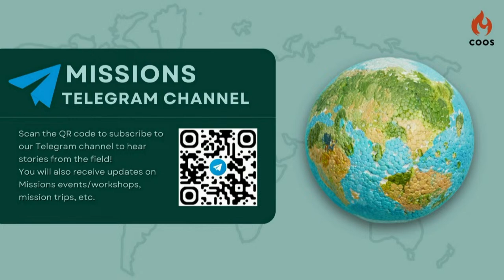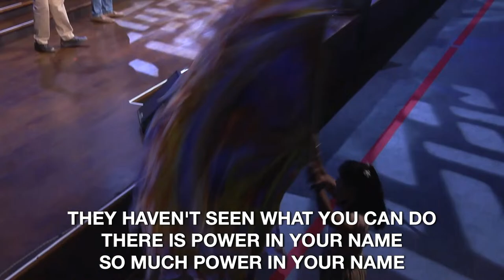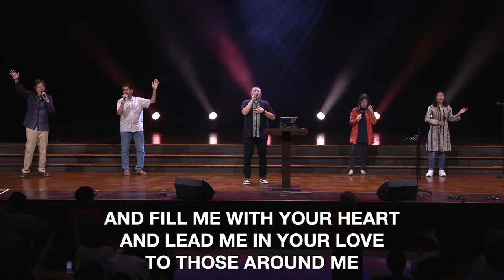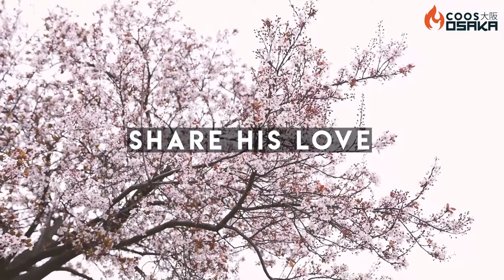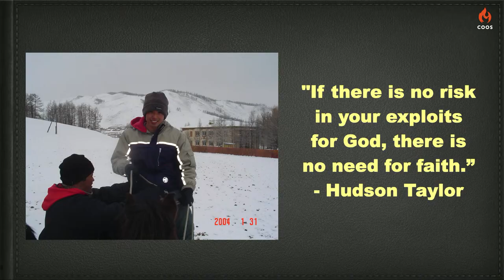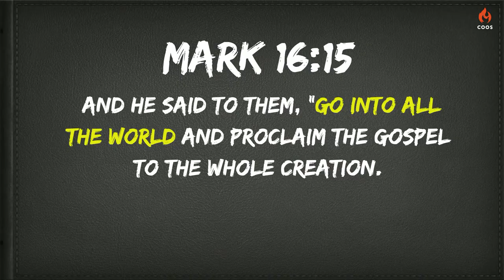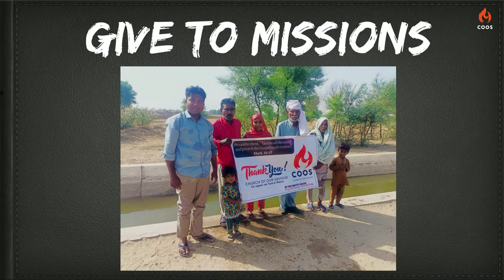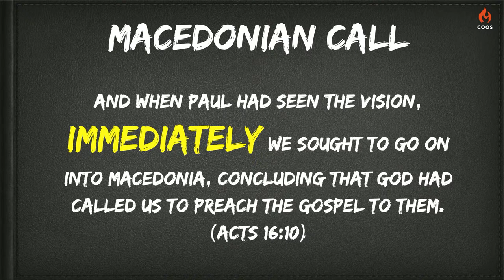21 April, Sun | 10.45am: COOS Service Live Stream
Welcome to Church Of Our Saviour! We are glad you can join us today as we livestream our weekend service. Our speaker for this weekend is .

- If you are "visiting" us for the first time, could you fill up the form so we can stay in touch with you?

- If you had said "YES" to receiving Jesus into your heart for the first time, do fill up this form so that we can be in touch with you.

- For those who want to give your tithe or offering via e-giving, please check out the instructions for PayNow

ABOUT COOS
We are a vibrant and charismatic church located at 130, Margaret Drive (Queenstown area). We worship God with passion and serve Him with energy. Our church has programmes for adults, youths, children, seniors as well as those with special needs. We have English, Chinese, Dialect and Filipino services.

Here are our service timings:
Saturday: 2.30PM (GMT +8)
Sunday: 8.30AM & 10.45AM* (GMT +8)
*With sign language interpretation at on-site service.

Our office hours:
Tuesday to Friday: 9.30am to 5.30pm
Saturday: 9.30am to 12.30pm
Sunday, Monday & Public Holiday: Closed

Church Of Our Saviour | 130 Margaret Drive | Singapore 149300